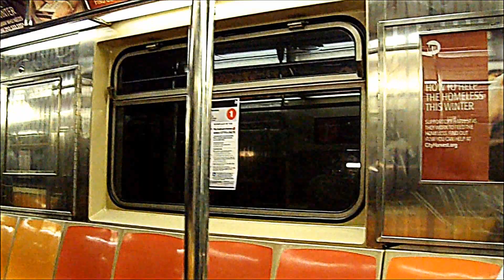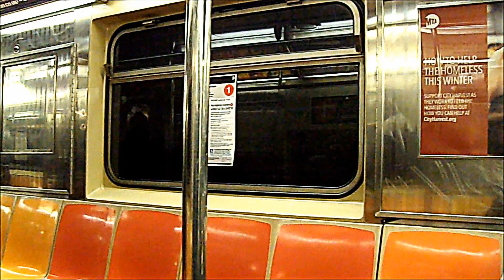2234 on the 1 to 125th